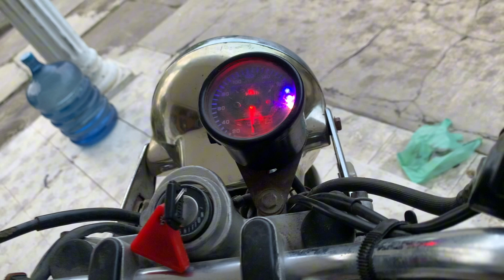RX King 2007 Setelah Lama Tidak di Hidupkan Terbengkalai Harat Karun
Berikut vlog tentang yamaha rx king yg sudah lama tidak di hidupkan terbengkalai lama harta karun yang di sia sia kan saksikan video sampai selesai jangan lupa like video ini subscribe chanel ini terimakasih